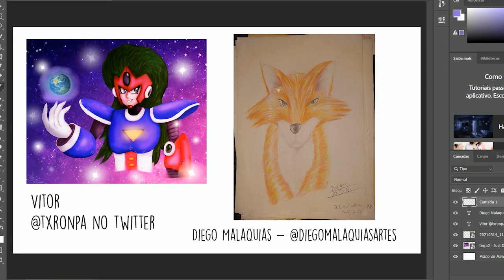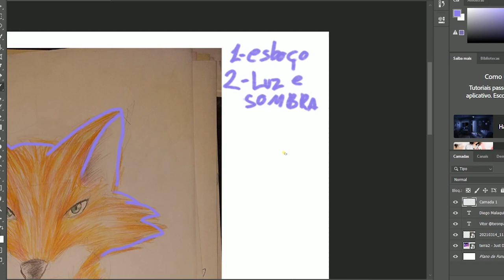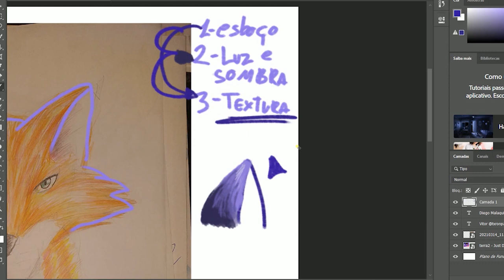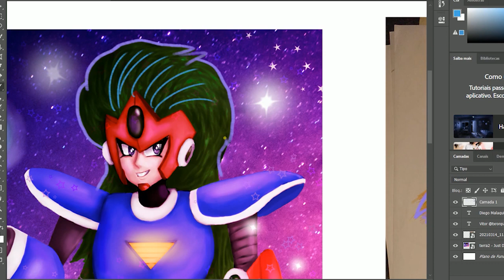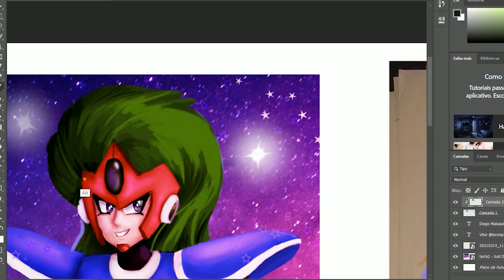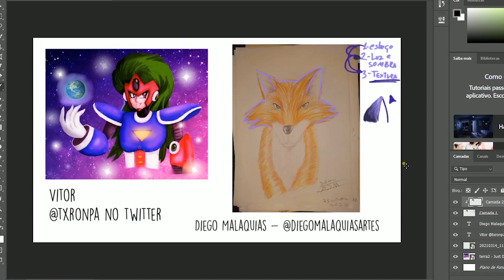Desenhar textura de cabelo e pelo - ANALISANDO DESENHOS DOS INSCRITOS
✨ ACESSE JÁ! ✨

NESTE CANAL VOCÊ ENCONTRA:
Dicas e macetes de como partir de um esboço artístico em qualquer estilo, colorido ou preto e branco, para um desenho e pintura finalizada, com sombreado e com cores coesas.
Aprenda como se profissionalizar na pintura artística e na finalização de desenhos e pinturas, com dicas exclusivas e um grupo VIP de membros para tirar suas dúvidas!